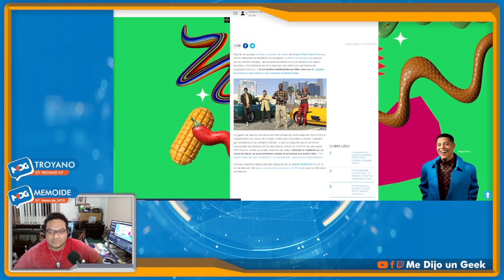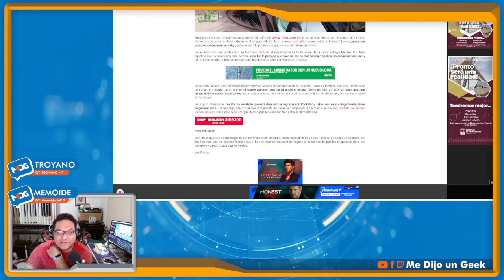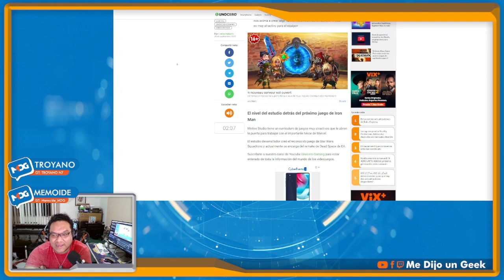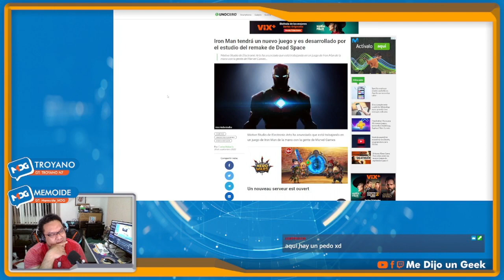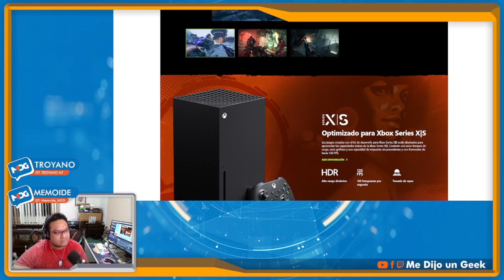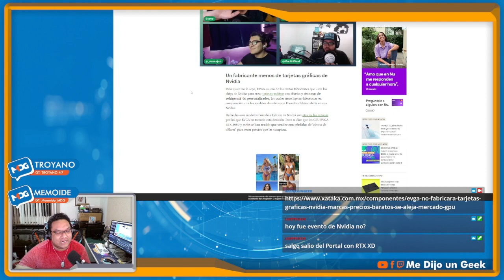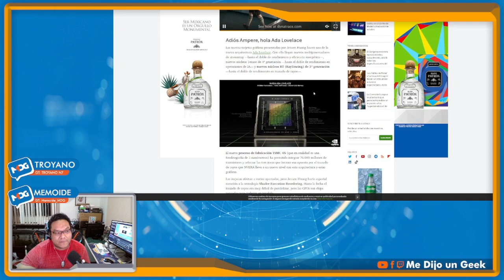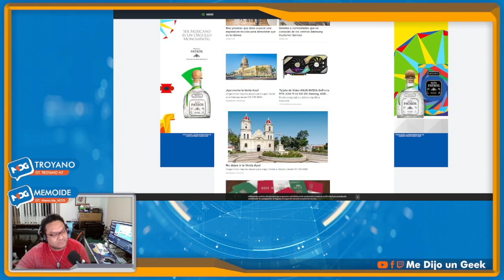CAPITULO 36 | FILTRACIONES DE GTA | NUEVO UEGO DE IRON MAN | EXPECTATIVAS RTX 4000 | Y MÁS...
- QUE ESPERAR DE LAS SERIE 400 DE NVIDIA
- UBER COLABORA CON ROCKSTAR PARA DAR CON EL REPOSABLE DE LA FILTRACIÓN DE GTA
- NUEVO JUEGO DE IRONMAN QUE PROMETE

- Y OTRAS COSILLAS...

Hola Geeks!!!
Estamos ECHÁNDOLE GANAS a esta sección en un esfuerzo por ofrecerles contenido e información de interés general de este adictivo mundo de la tecnología y una pizca de entretenimiento. xD

Lo hacemos con mucho cariño y los esperamos en nuestras transmisiones semanales de la sección durante nuestro directo de Facebook los martes por la noche. Donde se pueden unir para opinar, aportar y/o jugar después con nosotros :3.
Esta es la parte informativa antes del juego por cierto. XD

Esperamos que les sea de utilidad y si tienen una duda o comentario pueden dejarlo en la sección de comentarios.

Pero sobre todo; que los queremos ❤️